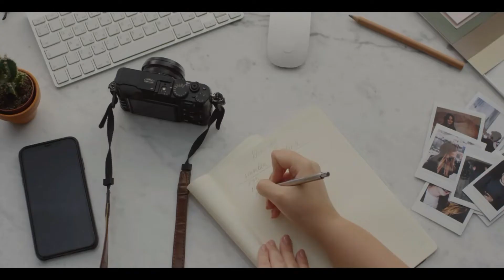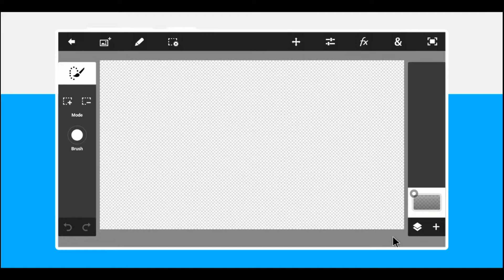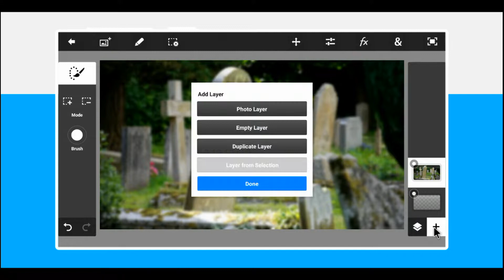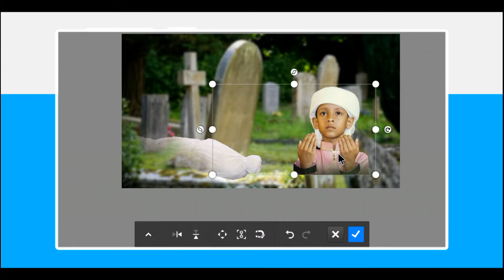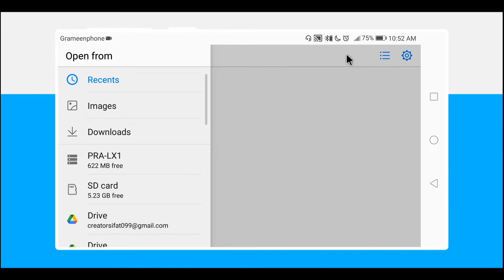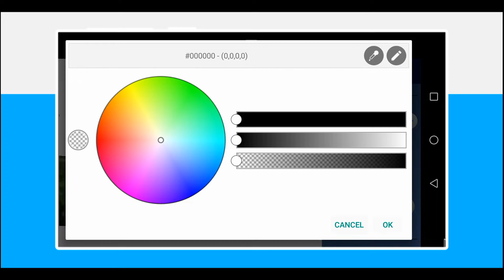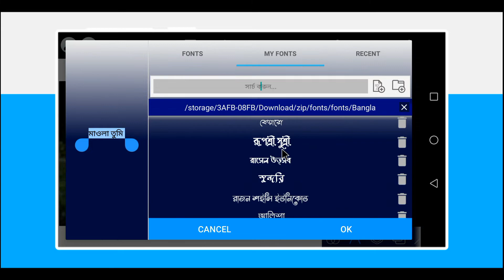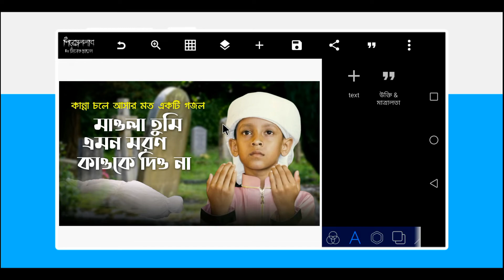Islamic Song Thumbnail Design With Mobile | Islamic Thumbnail design in pixalleb | Thumbnail Make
Islamic Song Thumbnail Design With Mobile | Islamic Thumbnail design in pixalleb | Thumbnail Make |  Waj Mahfil Thumbnail design tutorial |
Free PlP file download | graphic design tutorials |

1.islamic thumbnail background
2.islamic thumbnail desing
3.holy tune thumbnail plp
4.islamic thumbnail template
5.islamic background music no copyright emotional

স্বল্পমূল্যে প্রফেশনাল ডিজাইন করাতে যোগাযোগ করুন ⤵️

কারো Plp file লাগলে আমাদের অফিসিয়াল টেলিগ্ৰাম চ্যানেলটিতে জয়েন হতে পারে

📌 PS Touch App Link

📌 Top 10 Bangla Font

🔶 আপনাদের জন্য গিফট 😍
BACKGROUND AND PNG IMAGE ✌️

সিনেমাটিক Thumbnail & poster design ⤵️

জন্ম দিনের শুভেচ্ছা পোস্টার মোবাইল দিয়ে ⤵️

ওয়াজ মাহফিল এর Thumbnail design ⤵️

📌SIFAT TECH POINT অফিসিয়াল ইউটিউব চ্যানেলে  আপনাকে স্বাগতম।

░S░I░F░A░T░T░E░C░H░P░O░I░N░T░

🧑 আমার নাম মোহাম্মদ সিফাত হোসেন।

⊙ টেক ভিডিও
⊙ ইউটিউব টিপস
⊙ ভিডিও এডিটিং
⊙ গ্রাফিক ডিজাইন
⊙ ফন্ট রিভিউ এবং আপডেট
⊙ গ্যাজেট রিভিউ
⊙ অ্যাপ রিভিউ

thumbnail design for youtube
prottoy heron
bodmaish polapain
prottoy mahima natok
professional thumbnail editing
pixellab pro version
pixellab
pixellab tutorial
how to make a youtube thumbnail
islamic thumbnail design
islamic thumbnail making tutorial
video thumbnail
how to create thumbnail
how to
bangla tutorial
graphic design course
thumbnails design
thumbnail design with mobile
youtube thumbnail
prottoy heron
bodmaish polapain
prottoy mahima natok
professional thumbnail editing
pixellab pro version
holy tune

🏝Video Make Informatation:::
Edittor :Me
Voice🎙 : Me
Edtting App : Kinmaster & Inshot & powerdirector
Thambnail : Pixellab

🎧Music info:::
Background Music
Song:
Video link: